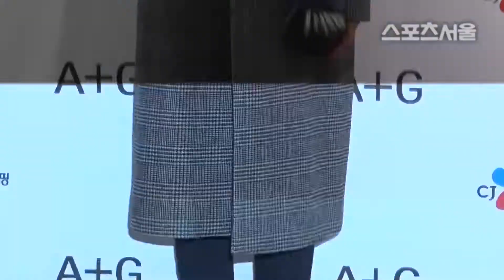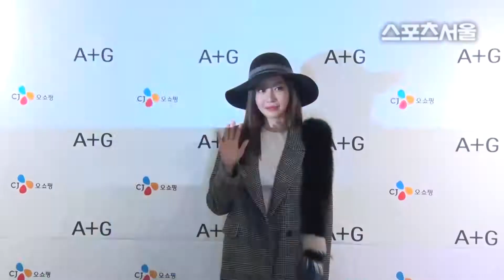김아중, 수줍은 하트 포즈 '부끄러워요~'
[스포츠서울 윤수경기자] 24일 오후 서울 명동 롯데백화점 영플라자에서 'A+G' 김아중 팬사인회가 열렸다.

한편, '명불허전'을 마친 김아중은 오는 27일 서울 경희대학교 평화의전당에서 열리는 '제 1회 더 서울어워즈' MC로 나설 예정이다.